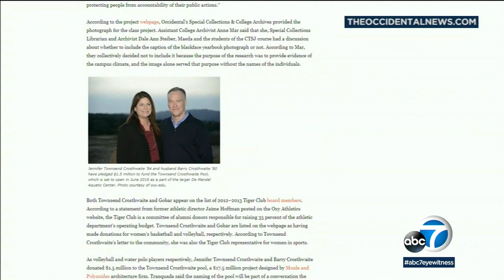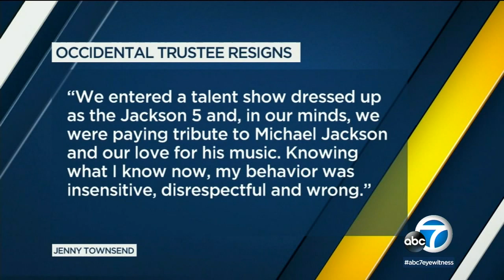Occidental College trustee resigns after blackface yearbook photo resurfaces | ABC7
An Occidental College trustee has voluntarily resigned after a picture of her in blackface in her 1984 college yearbook resurfaced. Jennifer Townsend Crosthwaite says she deeply regrets her decision to dress up in such a way. She said she and her classmates were portraying the Jackson 5 for a talent show. Details